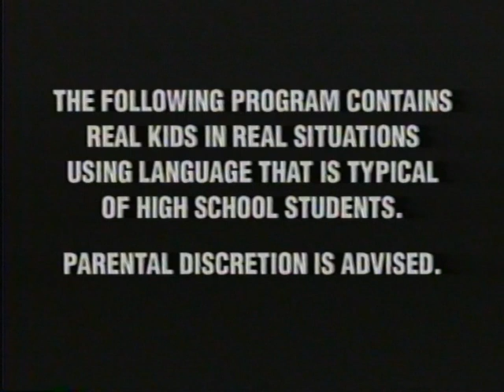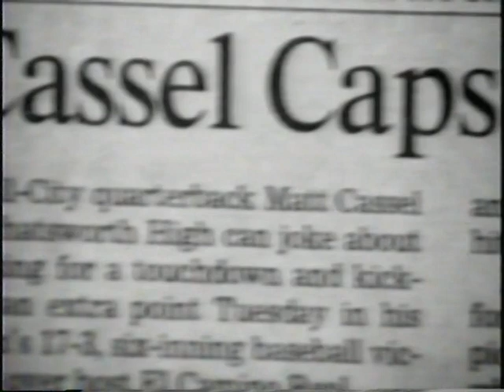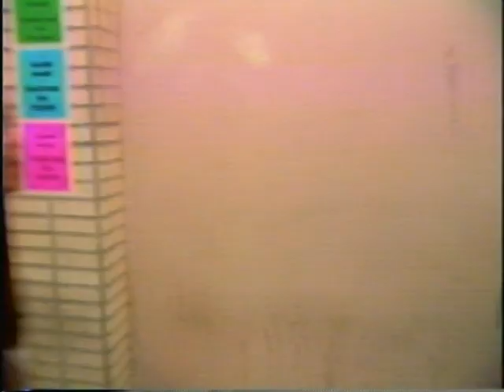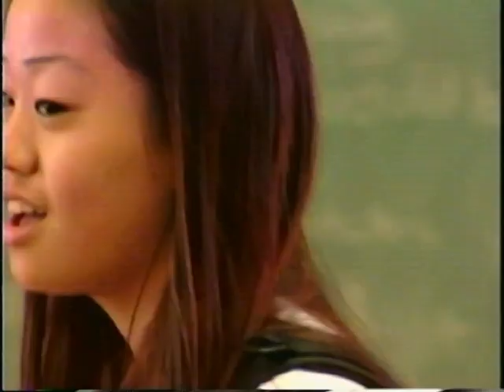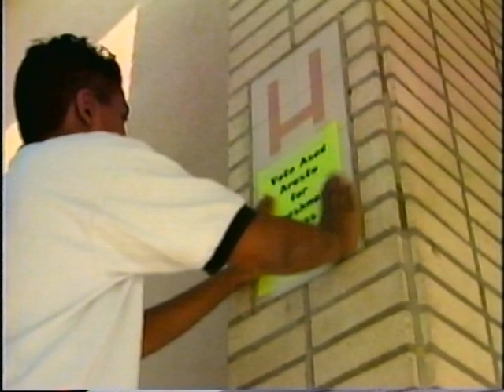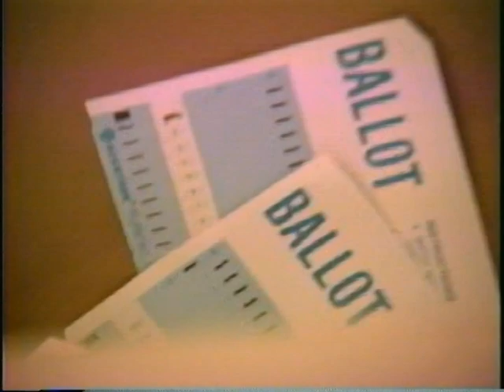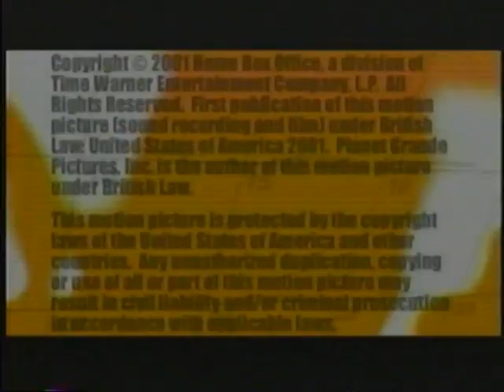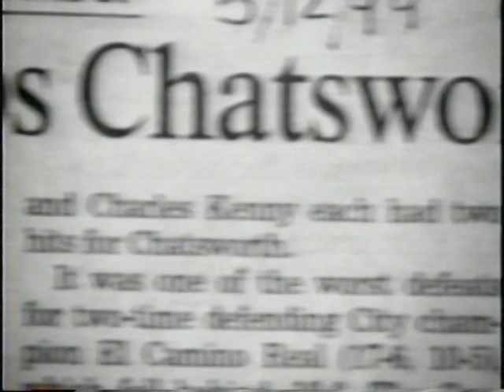Freshmen Year Episode 1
Pacific Cove Media provided music for this dynamic HBO series along with Pete Scaturro and Planet Grande Pictures. "Freshmen Year" was essential in the introduction to high school for many kids with "cold feet".  (still running)